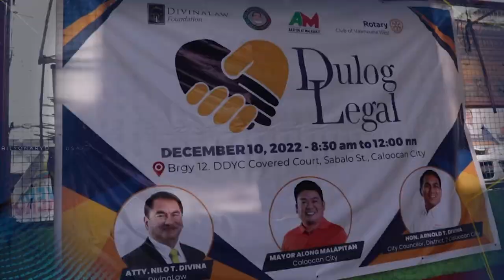Usapang Bilyonaryo Episode 6 Trailer | Nilo Divina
Dean Nilo Divina is known as the lawyer to the billionaires. He now heads of one of the country’s top law firms, but he always looks back to his humble beginnings. Catch his one-on-one interview with Ces Drilon at 8PM, Monday (February 20), on CNN Philippines.

“Usapang Bilyonaryo” is a digital-first, hybrid magazine show hosted and produced by veteran broadcast journalist Ces Oreña-Drilon in collaboration with the Bilyonaryo.com team.